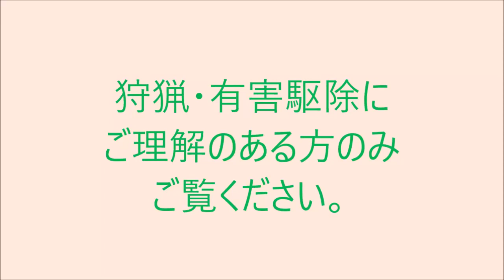狩猟 有害駆除 くくり罠 鹿 ニホンジカ 20190206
ご理解のある方のみ自己責任でご覧ください。